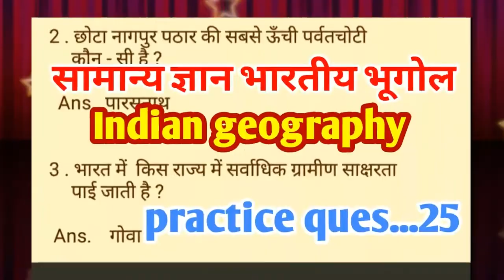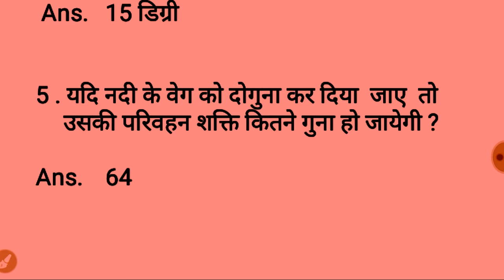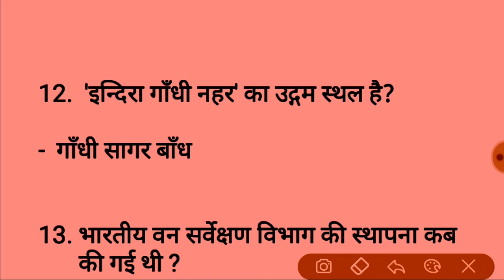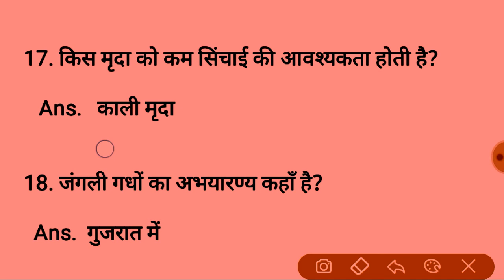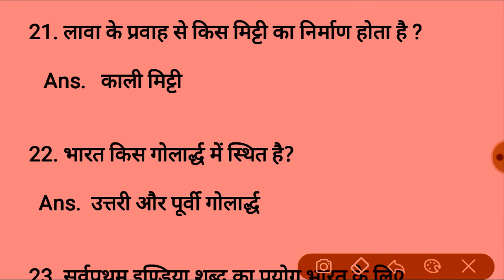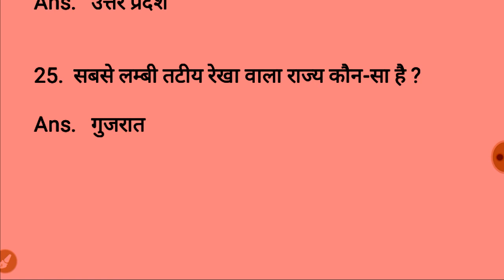Geography GK | Indian geography for SSC CHSL | Practice set Gk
SSC CHSL Railway  All exam important GK
Geography GK practice set - 25 ques.
Geography in india